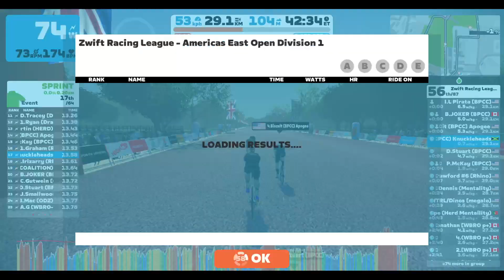ZRL - Americas East Div 1 Greater London Flat 29km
Team Time Trial 2 laps